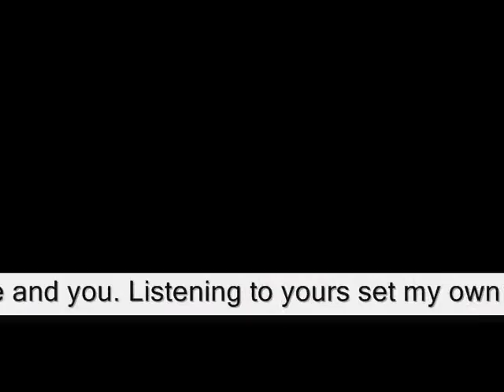Listening to yours set my own at ease ,